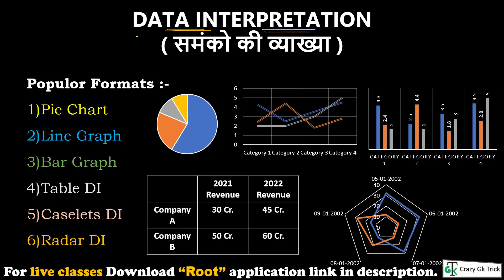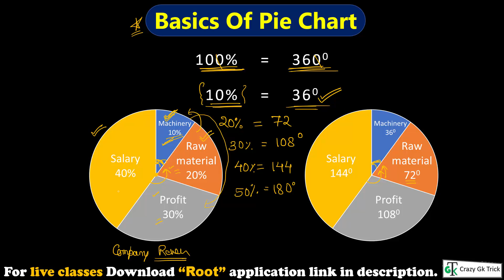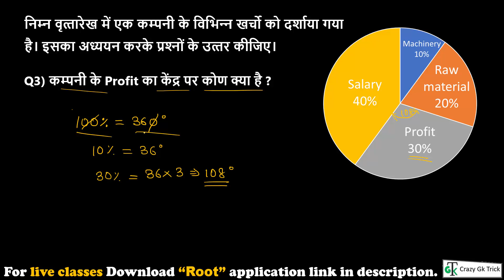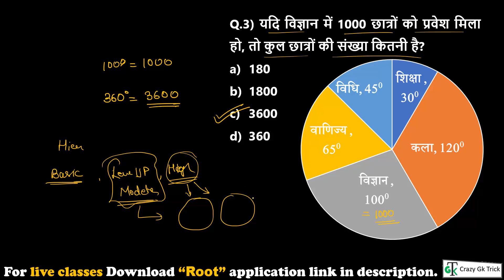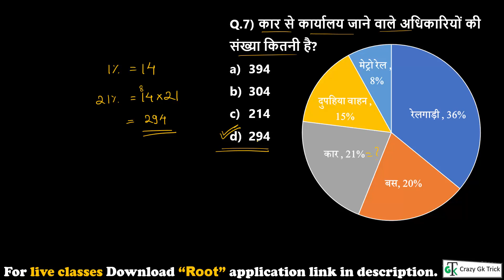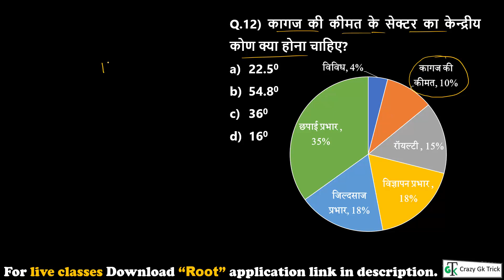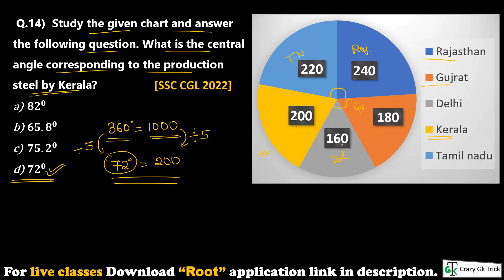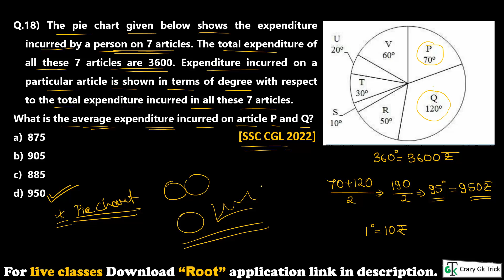Maths: DI | L-01 | Pie Chart | Concept & Question | DI for SSC | DI By Nishit Sir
Topics Covered: हेल्लो दोस्तों इस video में हमने Data Interpretation को अच्छे से Cover किया, जो की बहुत ही important है आप ये video देखने के बाद Crazy Gk Trick App पर जाकर test जरुर लगाए जिस से आप की बहुत अच्छी प्रेक्टीस हो जाएगी तो शायद ही आप कोई Question भूल पाओगे |